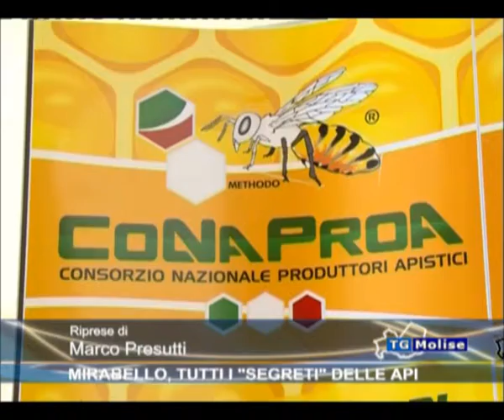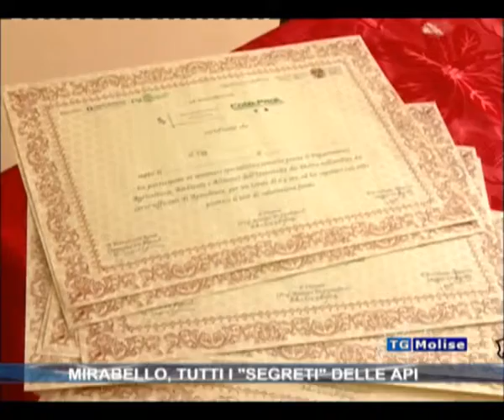Mirabello, tutti i 'segreti' delle api